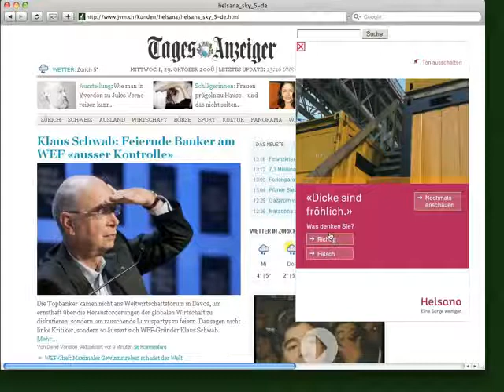Jung von Matt/Limmat: Helsana Eine Sorge weniger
Eine Kampagne, welche die Helsana als weitsichtigen Krankenversicherer präsentiert, der seine Kunden von (mindestens einer) Sorge befreit.